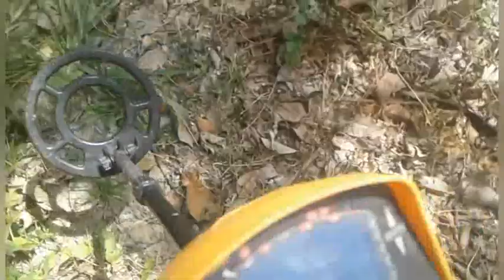LUBUK HARTA KARUN YANG TERPENDAM BERATUS TAUN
Hai temen temen terimakasih karena sudah dukung Chanel Kepuh best .kali ini saya penelusuran di sebuah puncak bukit yang di percayai dahulu tempat hunian kerajaan sementara yg kemudian berpindah dan banyak sekali benda benda yg tertinggal sehingga terpendam oleh tanah yg menumpuk ratusan tahun.